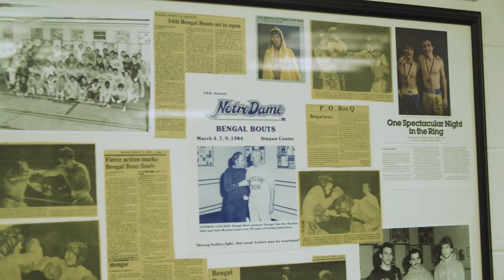Bengal Bouts: Inside the Ring with Will "Vlad" Covington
Will “Vlad” Covington reflects on his first tournament in Notre Dame’s famous boxing club, Bengal Bouts. With newfound camaraderie with his coach and opponents, Will sees victory beyond the results of his fights in the ring.

Produced by JP Spoonmore.